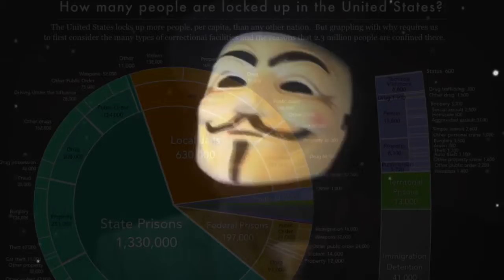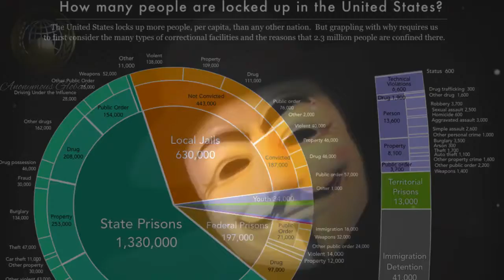The American Prison System (What You Don't Know)-Anonymous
Video and Text below via Anonymous Global:

Published on 13 Aug 2017Anonymous The American Prison System (What You Don't Know)

If you enjoyed this video and think that others might as well, please consider sharing it!